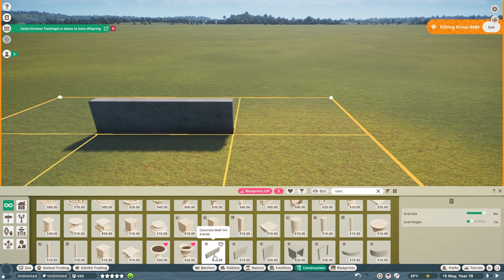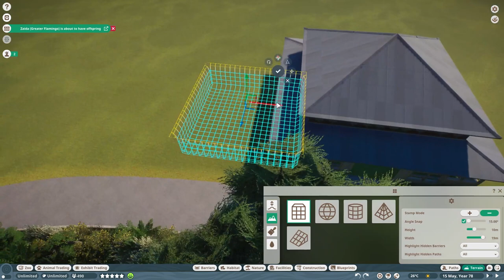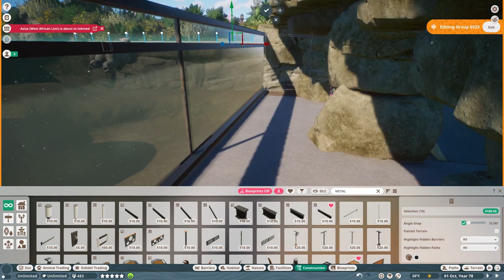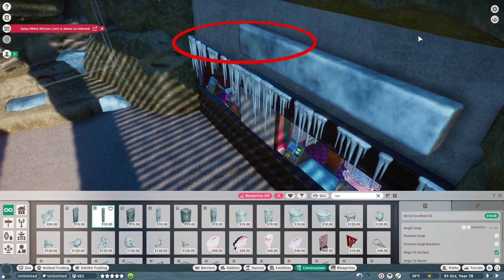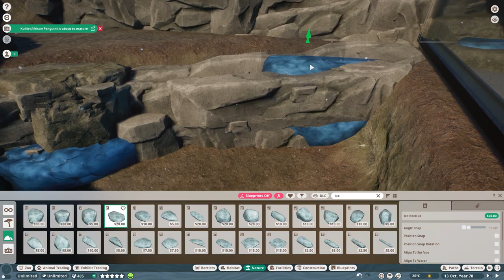🐻‍❄️Simple realistic polar bear habitat | Soliuko Zoo | Planet Zoo | speedbuild🍁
I've added the polar bear to the zoo :)